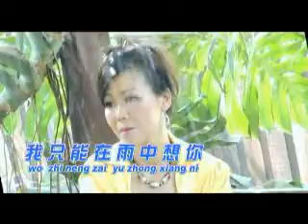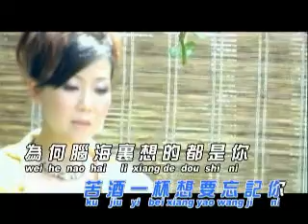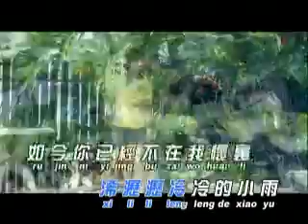Alan House 岩韵轩